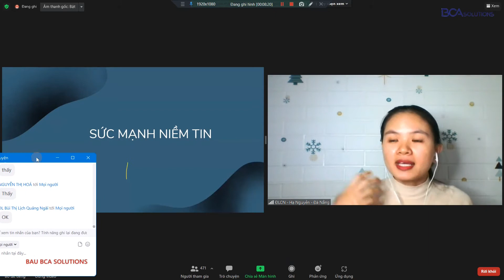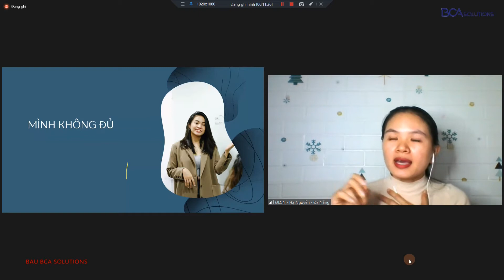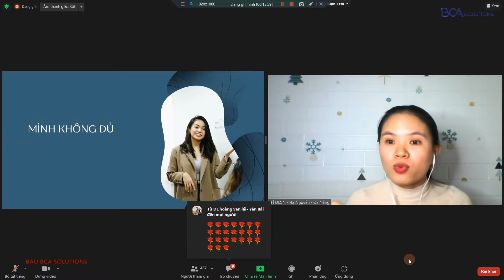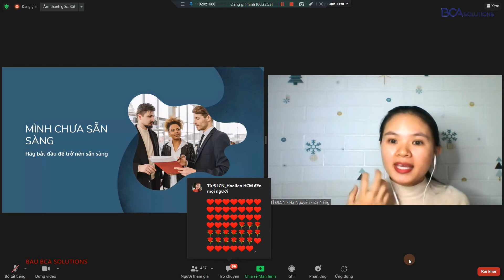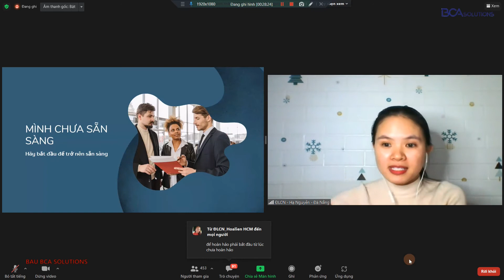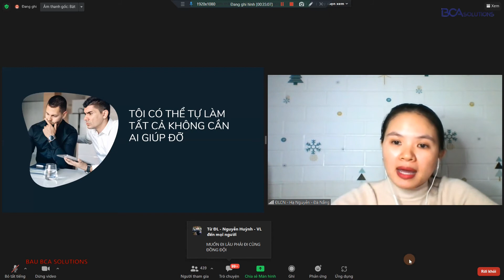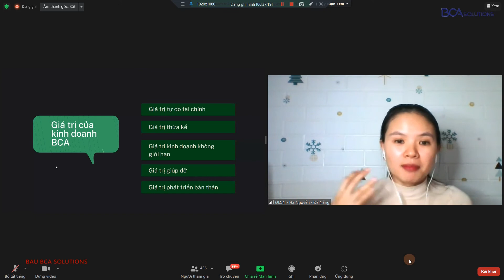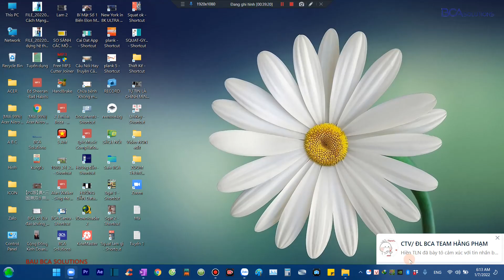5h Sáng Niềm Tin Quyết Định Chiến Thắng 5AM BCA Solutions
5AM 5h sáng BCA SOlutions chủ đề niềm tin

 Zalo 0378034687